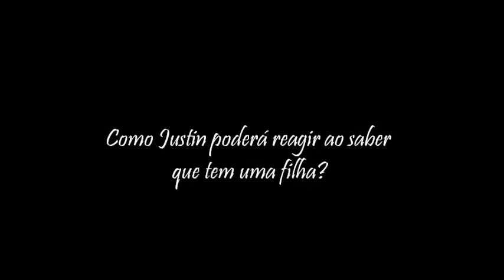Trailer: Go & Back - Segunda Temporada | Gabriela Andrade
Nada me pertence, somente a edição.